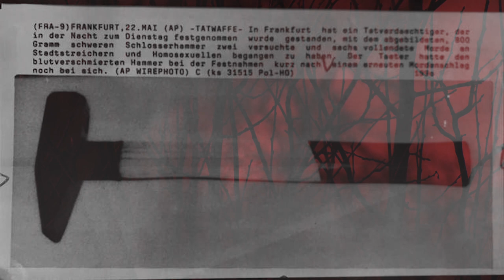Arthur Gatter, The Hammer Killer of Frankfurt, German Serial Killer